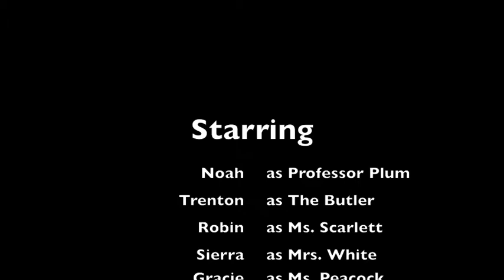Who Dunn It?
Made by a group of creative students (in 2 hours!) at the Glenwood Film Festival in Vancouver, Washington on October 11, 2013